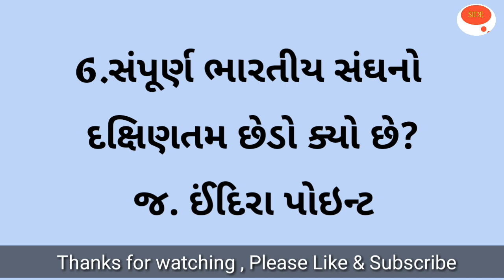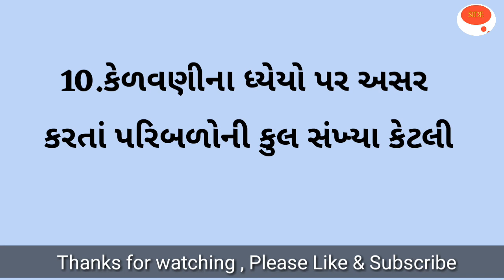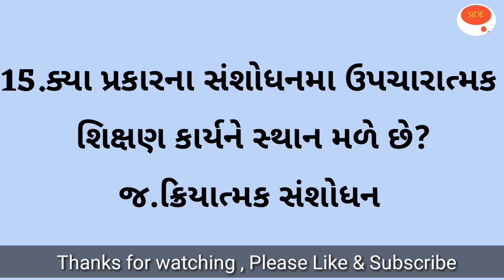Tat 1 - પુછાયેલા મહત્વનાં પ્રશ્નો | top imp questions of ભારતીય બંધારણ | ટાટ exam 2018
hi mitro ,
aaj ka fresh video me aapke liye lekar aayi hu . es video me aapko tet 1 and tat 2 exam me puchhe jaane wale top important questions  ki jaankari milegi with answer. this video will you teach about tet tat exam paper ,tet tat question paper , tet exam imp question , tet tat exam material and total tet tat preparation. if you watch this video you will learn all type of tet tat exam based important question with answer.

tat imp question

About US : SONAL SIDE is a edcational and motivational channel where every day post one or two video , which topic on TET ,TAT , ALL TYPE COMPTITIVE  EXAM basics and motivational .